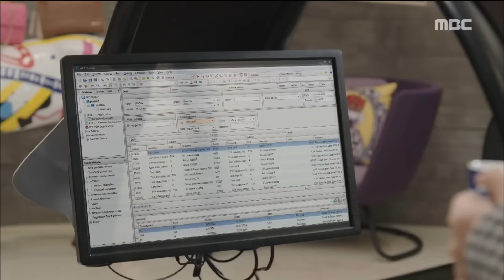[NightLight]불야성ep20Hire hackers and dictate detected security breaches in the gallery S.20170124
Jin goo, computer hacking instructions hire hackers to the gallery S